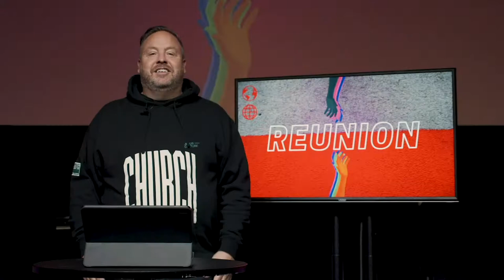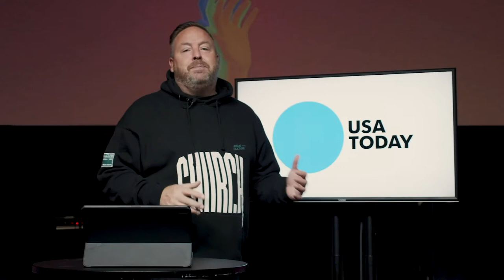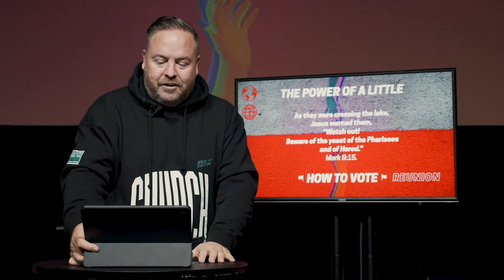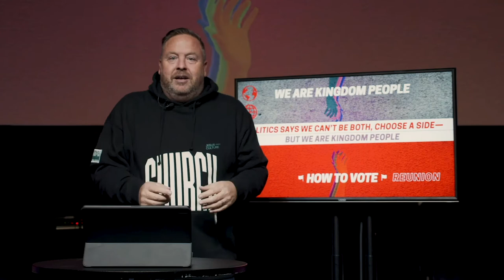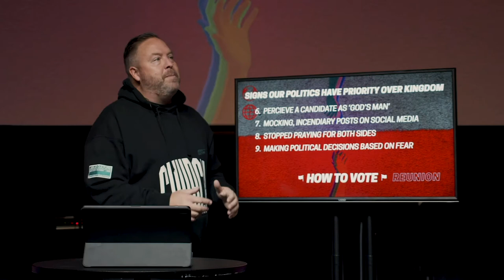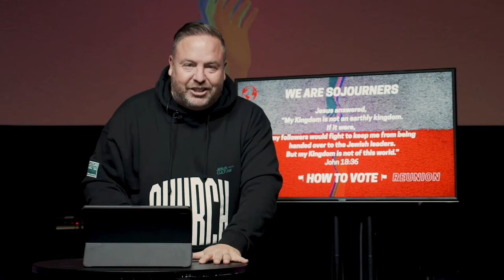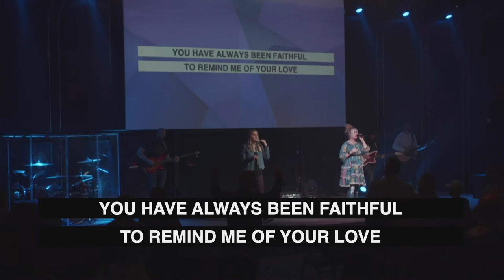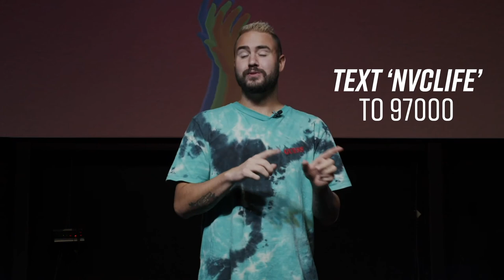How to Vote | Matt Molt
In a season of life full of questions and uncertainties we are faced with great decisions. How do we choose who to vote for? What is our role as Christians? If you've wondered these same things this message is for you.